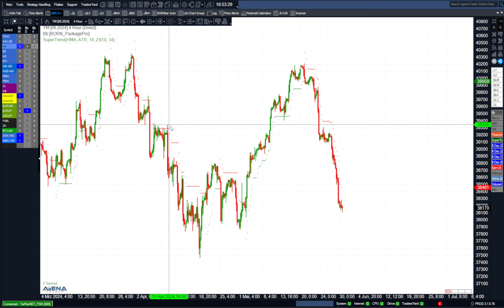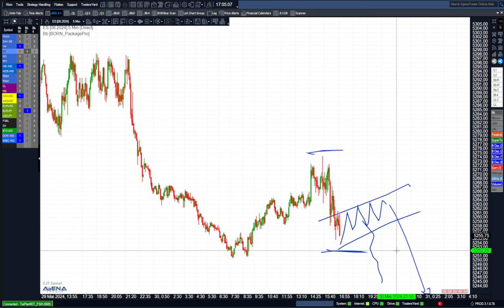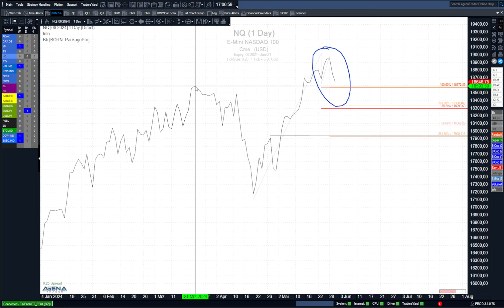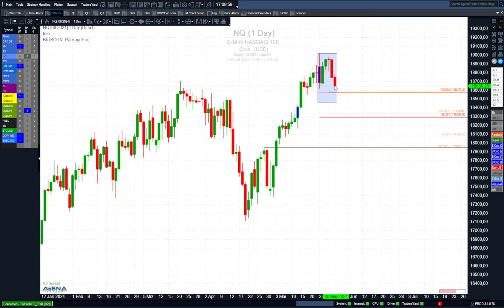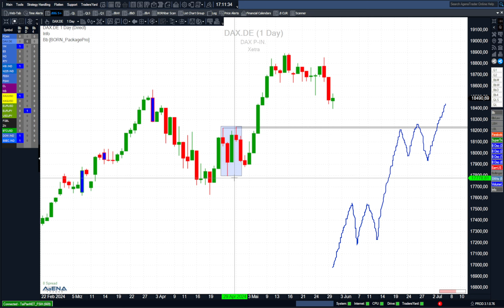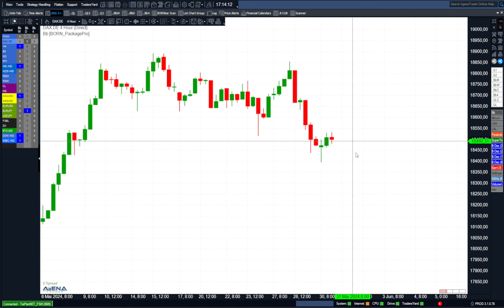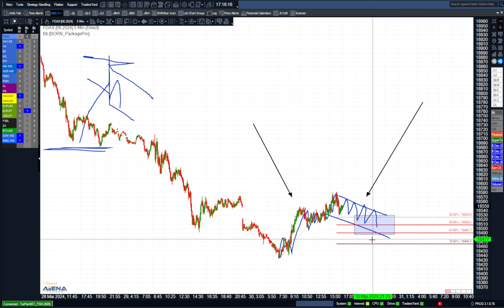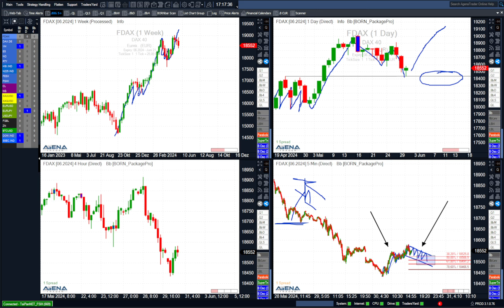Index-Update am Nachmittag: Bären lachen Bullen aus, zurecht? | BORN-4-Trading